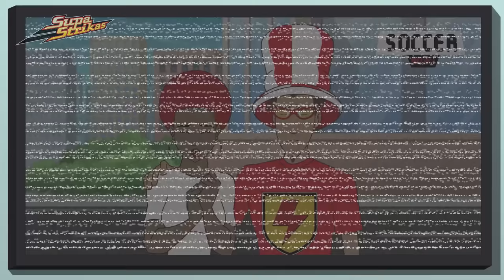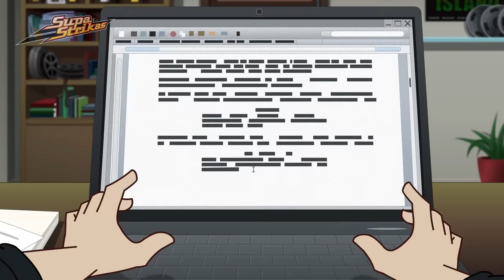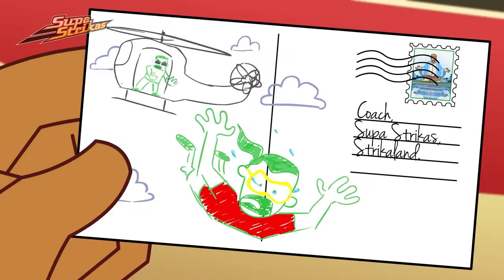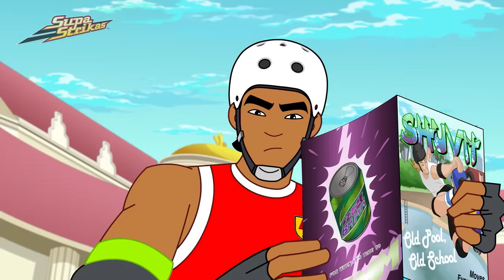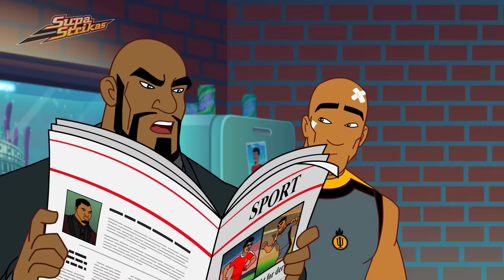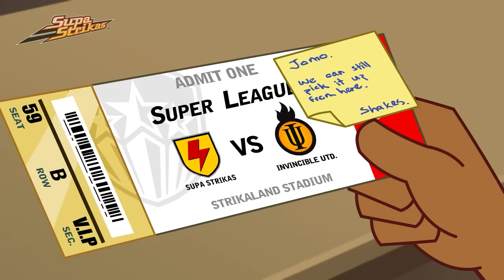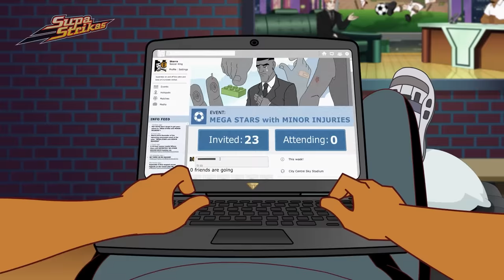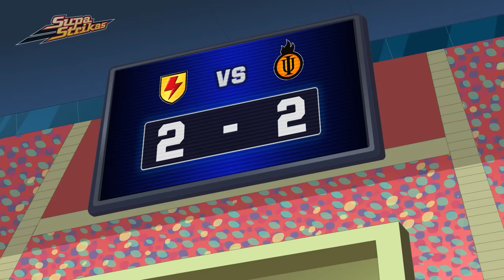Pitch Pandemonium | Supa Strikas | Full Episode Compilation | Soccer Cartoon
KA-BLAM! Supa Strikas are all set for another explosive season of epic adventure and football action. Drones collide as Coach and Toni Vern clash in the sky,  Will they make the final? And will Shakes make this season his last?

00:00 Fever Pitch
20:54 Game Over
41:39 Asoccerlypse Now
1:02:24 Mind Over Matador
1:23:14 Magnetic North
1:43:48 Food for Thought
2:04:35 Strika Chord
2:25:26 Spirit of the Occasion
2:46:15 Perfect Match